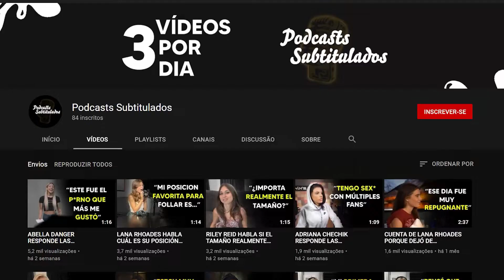SNOOP DOGG HABLA DE CHICOS QUE FUMAN TANTO COMO ÉL | ENTREVISTA SUBTITULADA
Durante una entrevista, Snoop Dogg habla sobre lo que hay en el cielo y sobre los tipos que fuman tanto como él.